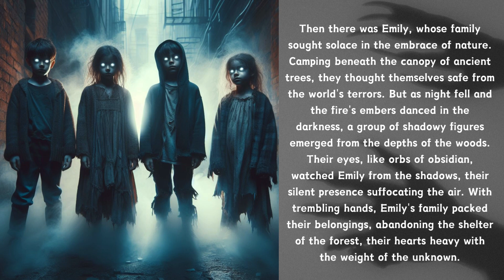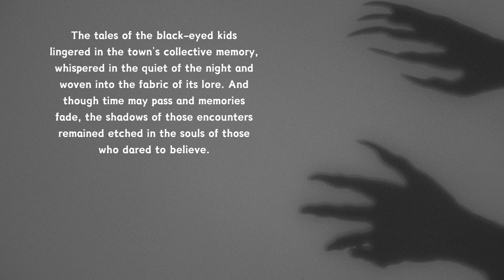4 Scary Black Eyed Kid Stories || Easy Bedtime Story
In this video, we explore the chilling tales of encounters with the enigmatic black-eyed kids that have left townsfolk trembling with fear.

Join us as we journey into the heart of a quaint town nestled amidst rolling hills and whispering woods, where legends of the black-eyed kids are whispered in hushed tones. From eerie encounters beneath flickering streetlights to chilling glimpses of shadowy figures peering from beyond fences, each story unfolds like a haunting melody that lingers in the mind long after the tale is told.

Prepare to be captivated as we unravel the mysteries surrounding these mysterious children with eyes as dark as night. But beware, for with each tale comes a reminder of the unknown that lurks just beyond the safety of the familiar.